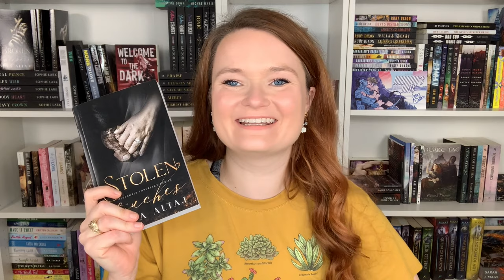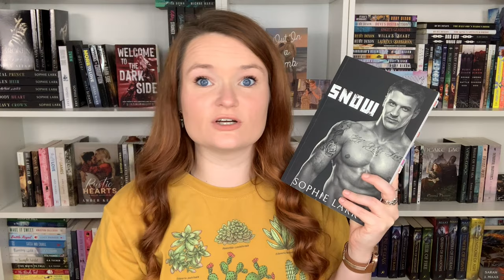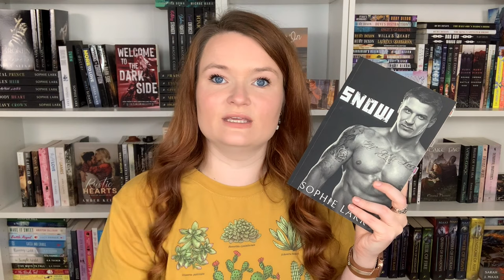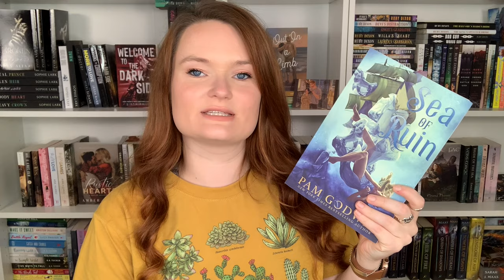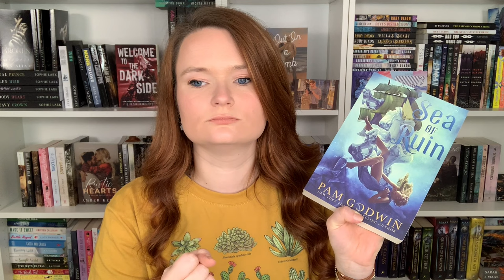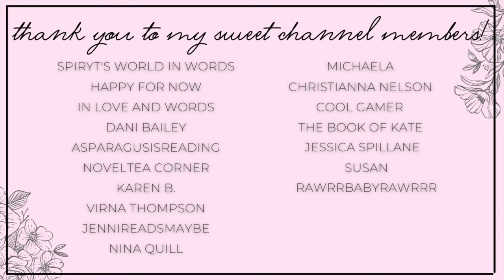touch her and die romance recommendations 🖤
Hi yall!!❤️Here we have romance recs with the touch her and die trope!

✨BOOKS MENTIONED✨
Kingdom Fall
Stolen Touches
Fractured Souls
Prisoner's Heart
Sea of Ruin
Yearning For Her

✨VIDEOS MENTIONED✨

✨BOOKTUBERS MENTIONED✨

xoxo Ava💕